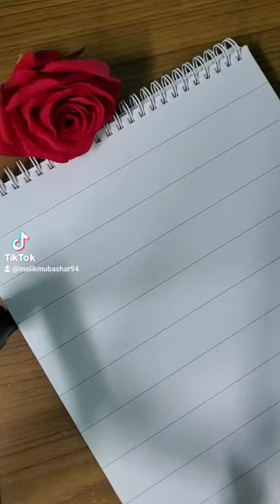MUHAMMAD Faizan Akhtar name Calligraphy status for WhatsApp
name calligraphy
name status
calligraphy name for all names
calligraphy
arabic calligraphy
status videos
name art
art videos
artistic love
art for u
love status
new status